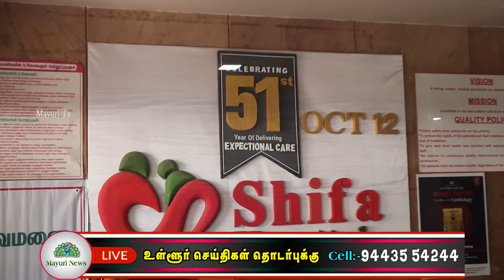நெல்லை ஷிபா மருத்துவமனையில் இலவச மருத்துவ முகாம் | SHIFA HOSPITAL | FREE MEDICAL CAMP | MAYURI TV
நெல்லை ஷிபா மருத்துவமனையில் இலவச மருத்துவ முகாம் நடைபெற்றது.